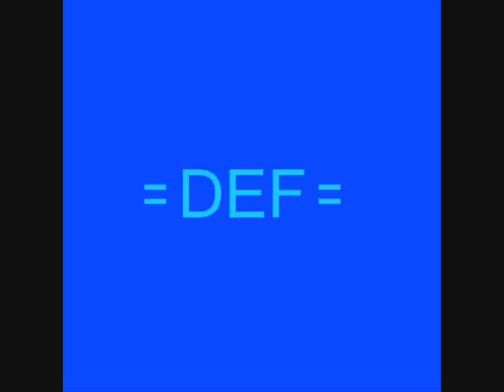=DEF= PRESENTS FALL OF BERLIN ROOF JUMPING!